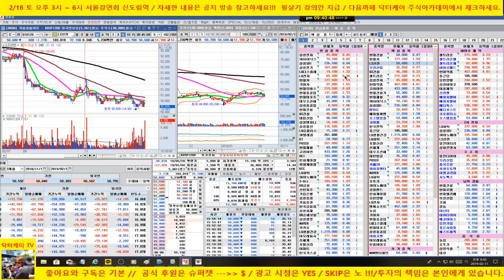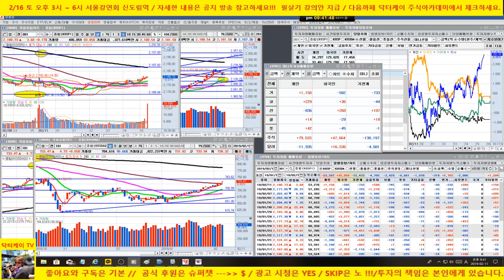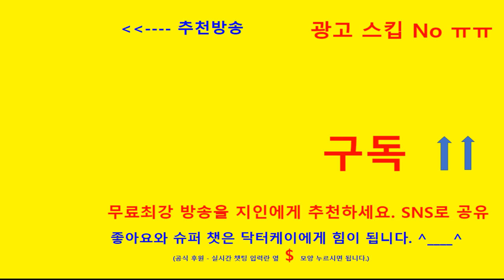= 닥터케이 주식아카데미 =마감시황 & 셀트리온,셀트리온 헬스케어,셀트리온 제약,신라젠,에이치엘비,대웅제약,한미약품,코오롱티슈진,메디포스트,메디톡스 & 수소차등 테마분석방송